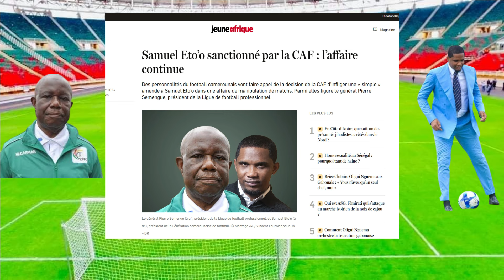SANCTION : SAMUEL ETO'O encore TRAINÉ devant la CAF - JEUNE AFRIQUE